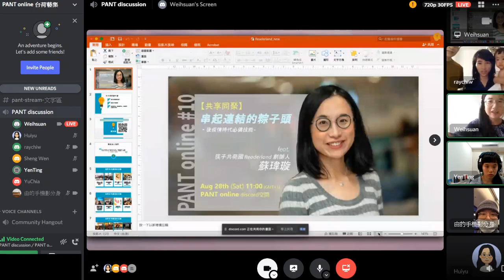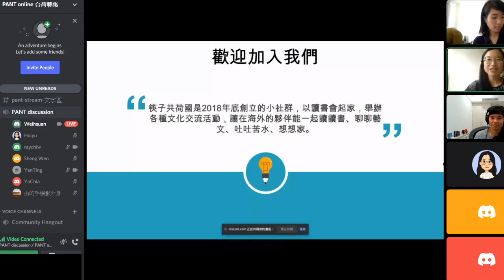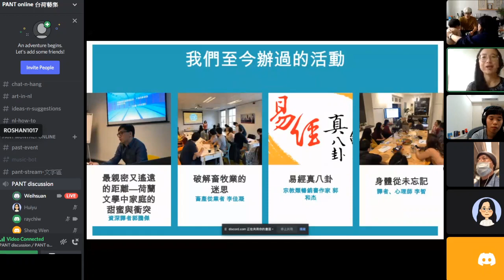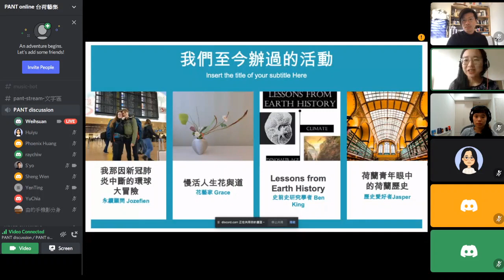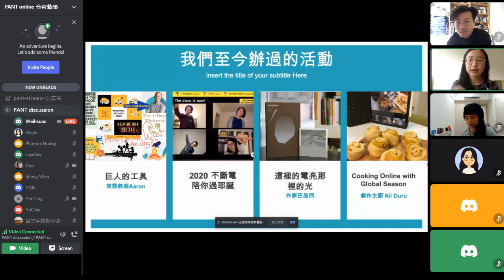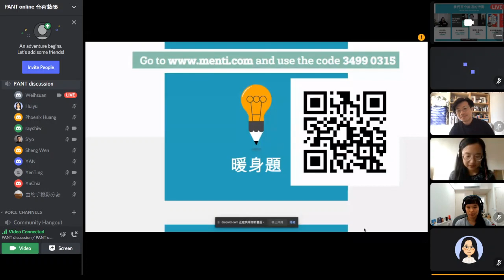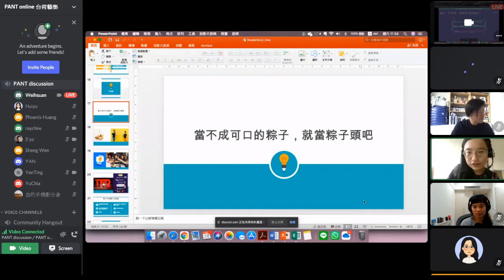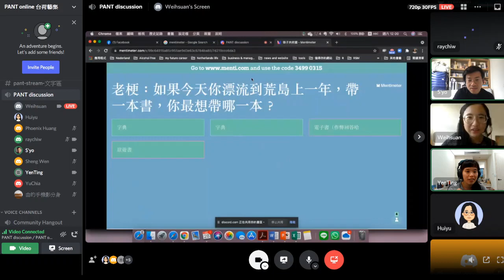PANT online #10 【共享同聚】串起連結的粽子頭 - 後疫情時代必備技能 feat. 筷子共荷國 Readerland 創辦人 蘇瑋璇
2021 Aug 282020年的新冠肺炎改變了全世界，而「閉關」後的你想改變什麼呢？
現在擔任企業溝通管理顧問瑋璇將分享她於組織社群平台的溝通經驗。「串起連結的粽子頭」，不必是哪個領域的專家或大牛，初心者如你我，也可在生活的每一天為他人創造一點點價值，分享、交流、連結、回饋，正是我們在這時代被需要的特質。舉辦於 PANT 台荷藝集 Discord 線上社群（

The project is funded by National Culture and Arts Foundation Taiwan
此錄音與再製計畫獲國家文藝基金會補助製作